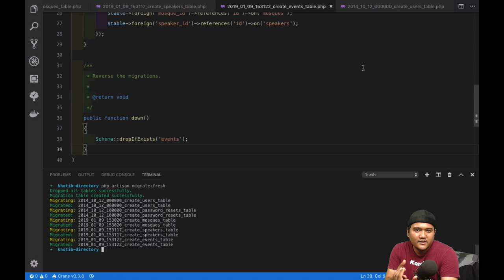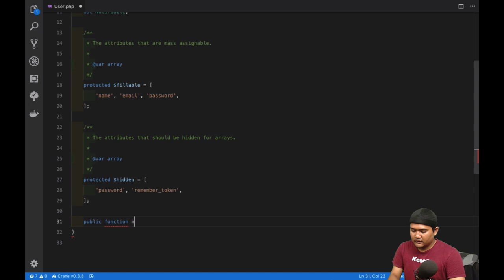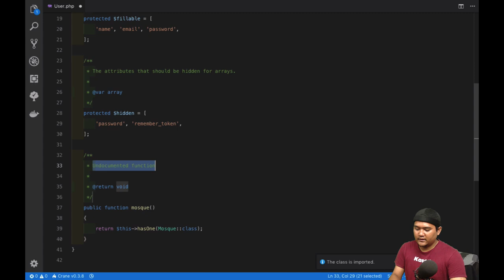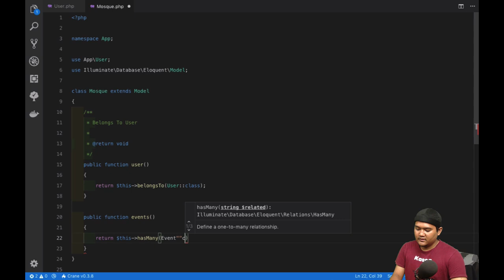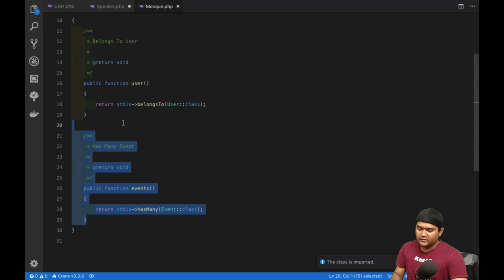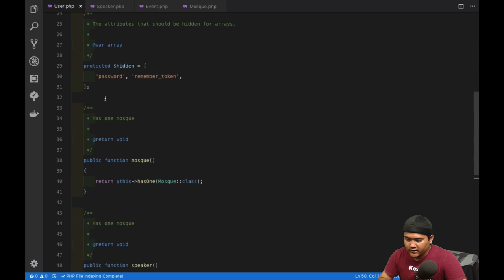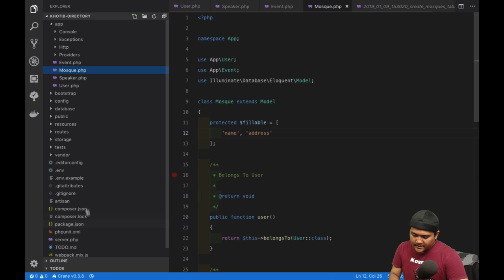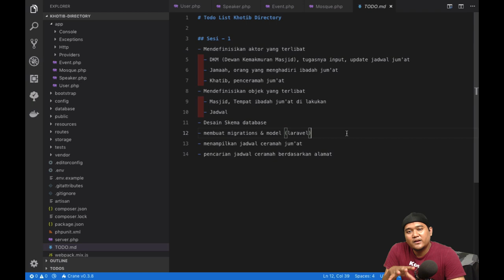Model Relationship - Khotib Directory